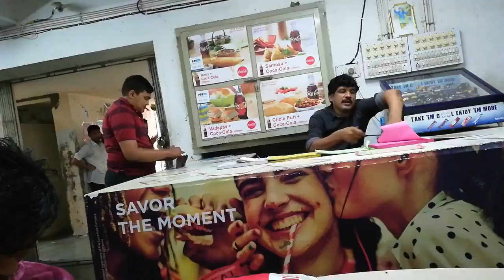L D College of Engineering CANTEEN Clip